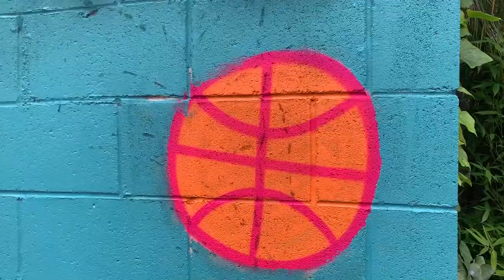Creative Basketball in Venice, California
When all the basketball courts are closed you use what you have to create your own court, your own buckets and your own rules.

Buckets of imagination brought to life by the creativity of Lori & Nick.

Nick Anson - artist/basketball/ @veniceball
Lori Powers - artist/basketball player @welderado
Jiyeon Han - artist/professional ballerina
Attila Korosi - artist/director of Maze of Fate